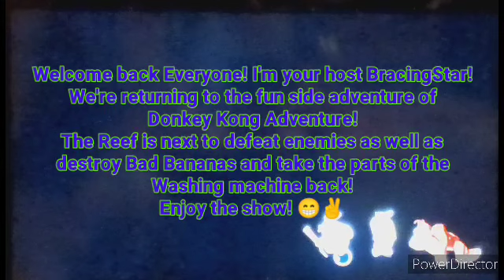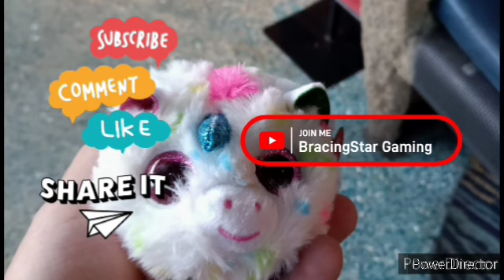Mario+Rabbids Kingdom Battle: Donkey Kong Adventures: Reef: Things are going Swimmingly!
Ah. The Reef! Colorful and peaceful!

What lies beyond it is full of danger! Rabbids everywhere! They got the parts! They even smuggle bad bananas!

Time to put an end to them! and find the 2nd key!